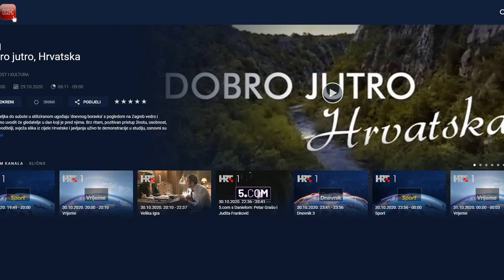"Ima jedno svjetlo" - Goran Karan ft The Shades & Zara Kačurov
U spomen na djevojčicu Anamariju C.

Emisija "Dobro jutro Hrvatska", HTV 1, danas 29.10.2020. ugostila je Gorana Karana s pjesmom "Ima jedno svjetlo" posvećenoj Anamariji C. i naše ljude s Novog Zelanda Gorana Kačurova, vokalnu grupu The shades, Maore koji pjevaju na hrvatskom jeziku, kao i Goranovu kćer Zaru.
Hvala vam Gorani, hvala The Shades, hvala Zarice .
Ovo je nastavak glazbene suradnje Hrvatske, Novog Zelanda, Splita, Zagreba i Aucklanda, unatoč globalnoj korona krizi.
Također hvala i Tanja Rau, Paul Sumich, Niksa Bratos koji su svaki odradili svoj važni dio u nastanku ove suradnje i predivnih materijala.